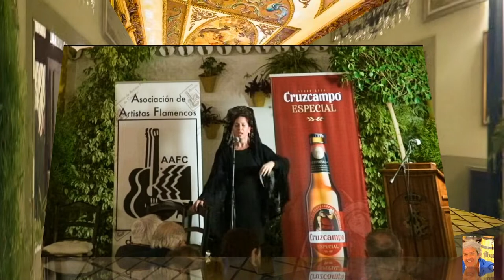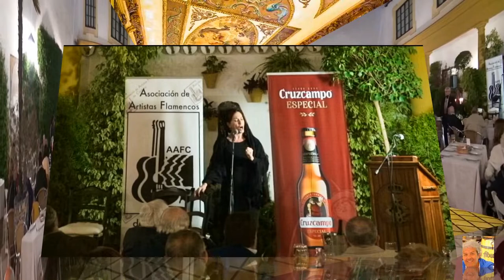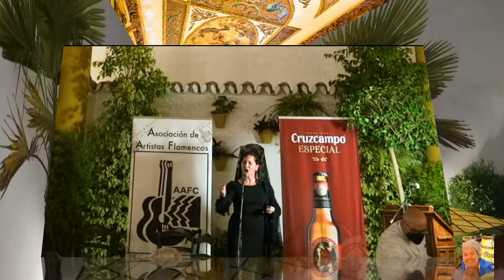PEPI MANTAS (SAETERA) REAL CIRCULO DE LA AMISTAD DE CÓRDOBA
EL P. VYB.- POR LA RUTA DE LAS TABERNAS 2022